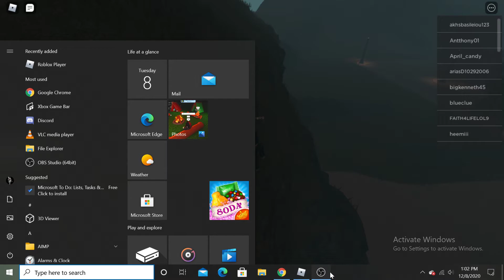Strange but nice - Roblox | Mystic Falls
My pc is dying on me guys so sad